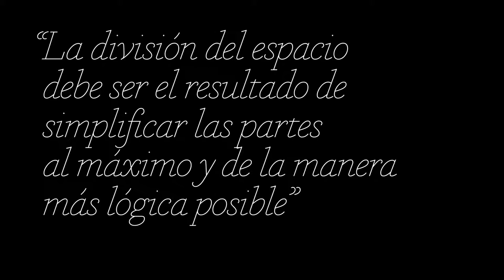Exposición Lyonel Feininger (1871–1956) en Fundación Juan March | StyleFeelFree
Video de la exposición "Lyonel Feininger (1871–1956)" cortesía de la Fundación Juan March.